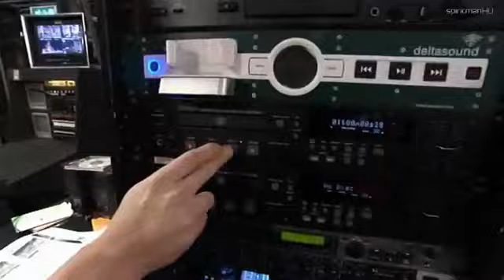Joe Oakley on Britain's Got Talent 2011